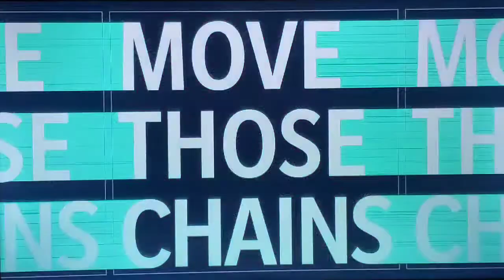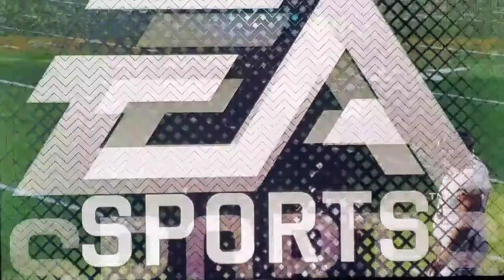Madden NFL 21 London Black Knights Franchise - Games 5 & 6